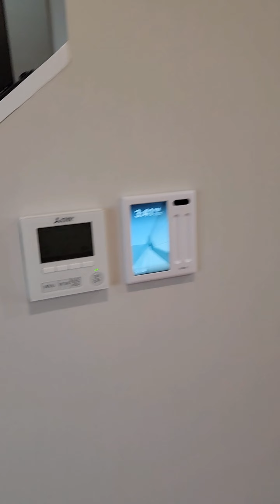Proyecto que se realizó con equipos Mitsubishi ceiling cassette y wall mount y control central